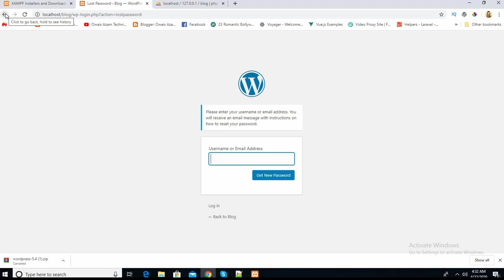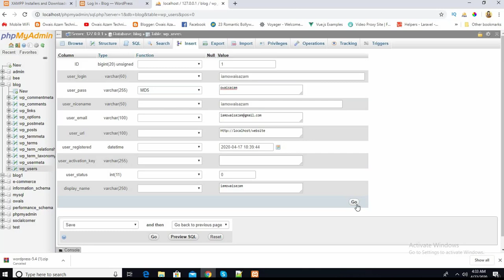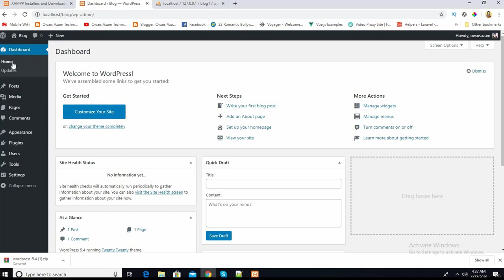Wordpress Password Reset On Localhost| Wordpress Forget Password | Wordpress Remember Password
Wordpress Password Reset On Localhost| Wordpress Forget Password | Wordpress Remember Password With Owais Azam Technica
Lost or forgot Wordpress Website's Admin Panel Password?? Dont Worry, I will tell you How to recover your lost password in Wordpress using phpmyadmin.
                                  Free Course